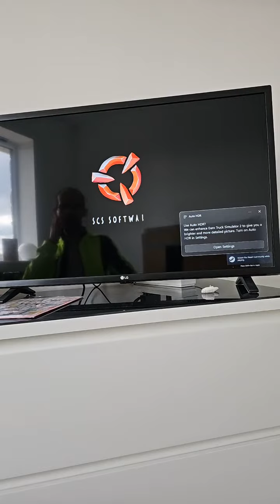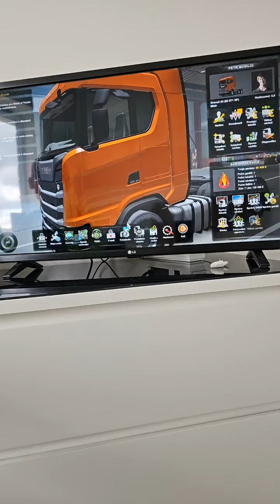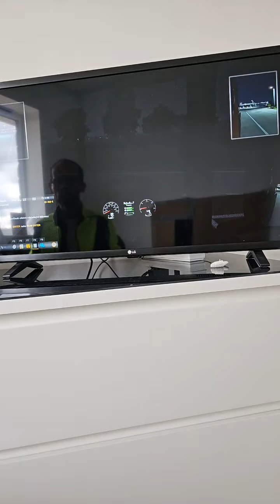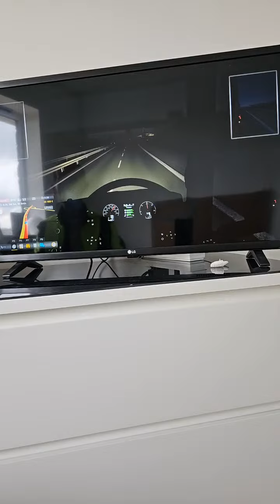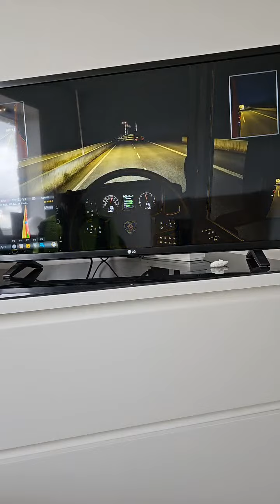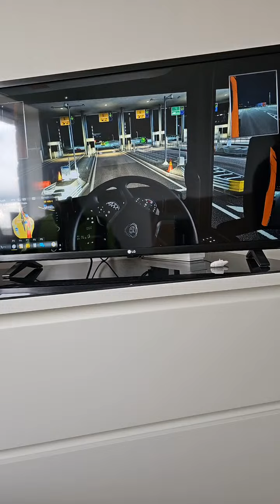Test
testing streaming software